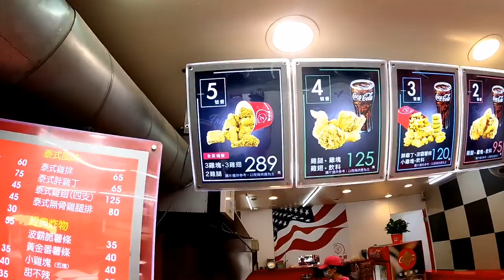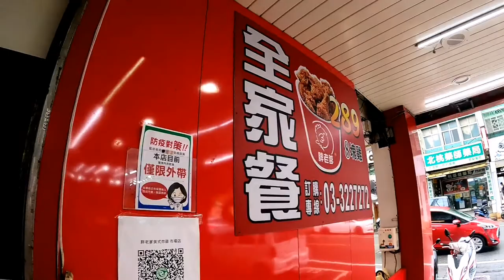MY WIFE BIRTHDAY@TAIWAN